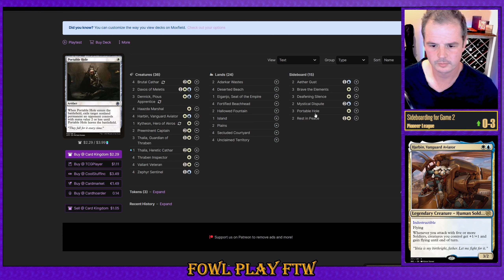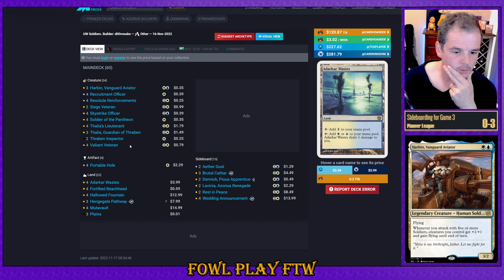Pioneer; Bogles vs UW Soldiers; League, Match 4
0:00 Game 1
3:12 Sideboarding
4:05 Game 2
7:36 Sideboarding
9:11 Game 3